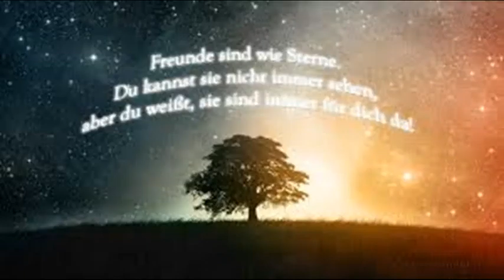DJ CHRIS Beloved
Beloved